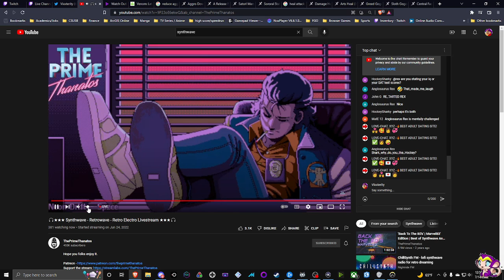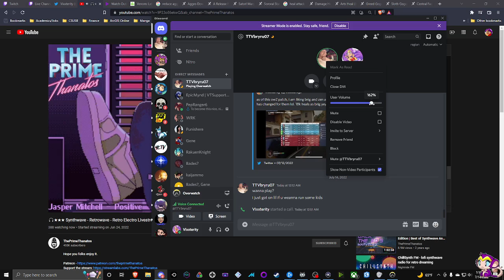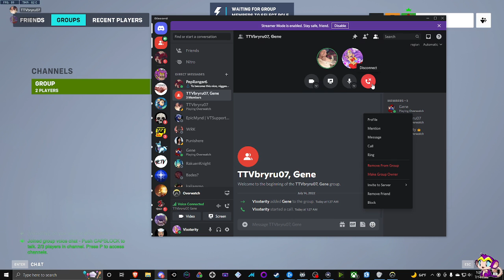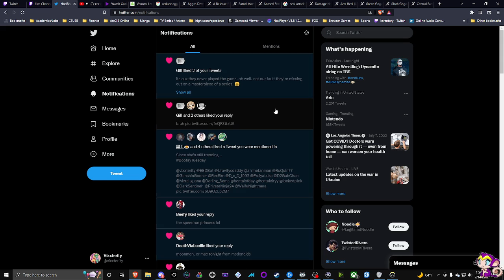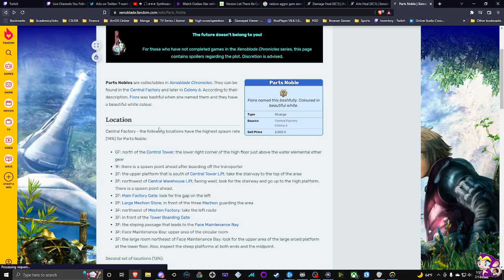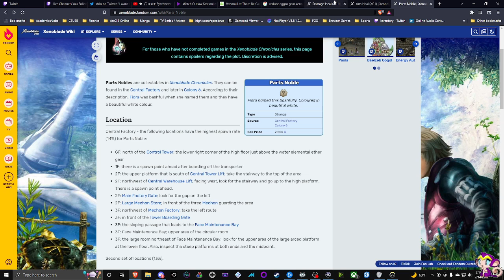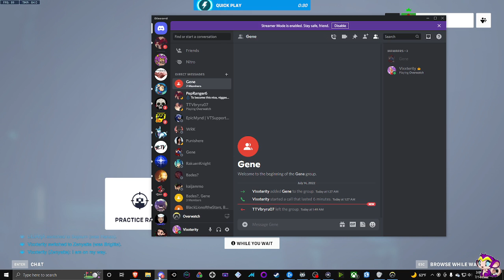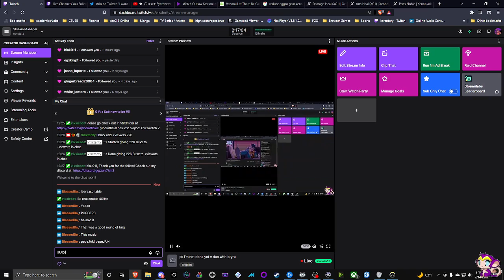OW2 :: 7/14/22 :: group queue with bryru and gene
ps i'm not done yet
group queue with bryru and gene
i'm having so much fun with brig and zen